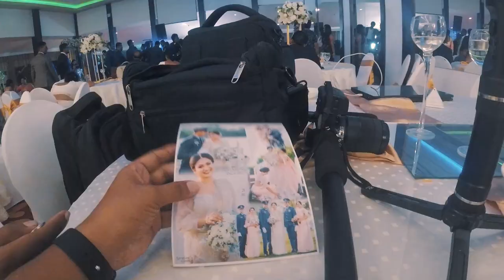Wedding Behind the Scenes in Negombo Sri Lanka Charuki & Induru Wedding BTS vlog.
Lahiru Cinematography :-  @lahirucinematography

Cinematography by Lahiru Madusanka
Book us now for your wedding ✅

All videos appearing in this page are the exclusive property of Lahiru Madusanka and are protected under International Copyright laws.